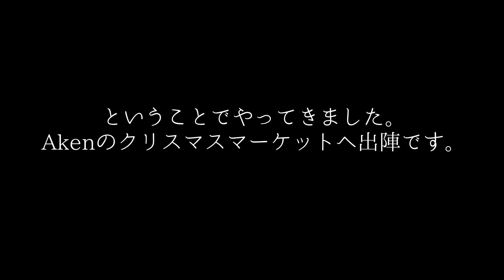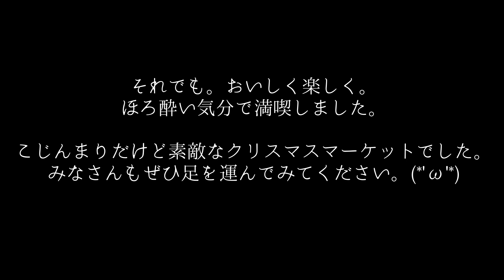【クリスマスマーケット】AKENの夜街ぶらり。ここにも夢の国あり。【Christmas market in Aken】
Hoi hoi ! Cotje is here !! :)

みなさんこんばんわ！ドイツはAKENのクリスマスマーケットへ行ってきました！
こじんまりとしたマーケットですが、雰囲気は抜群です！

ただ、油ギトギト系しか食べれないのが難点かなぁ。笑
食べ過ぎ飲み過ぎには十分注意して楽しみましょう！！

次回もお楽しみに！！(/・ω・)/